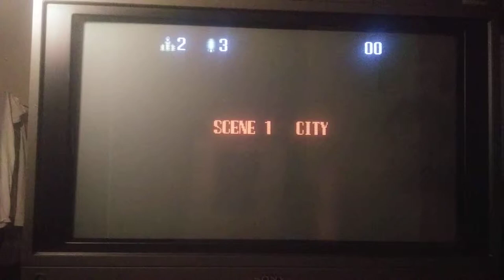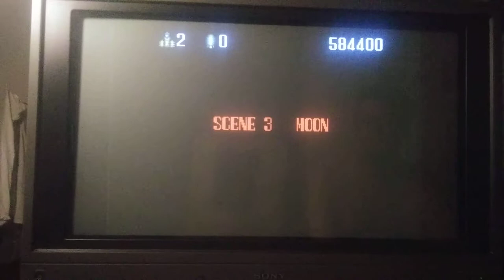Dead Moon - PC Engine - RGB 240P - Sony BVM D32E1WU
D32E1WU what a corker